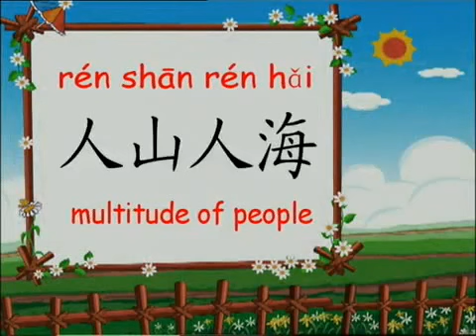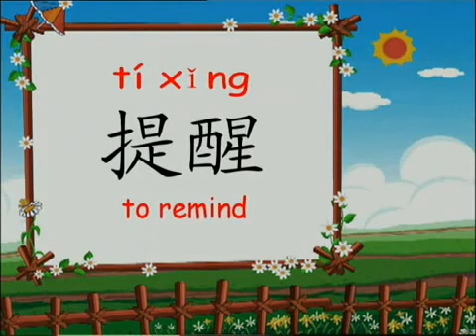Growing up with chinese - Lesson 45 100 - Antique Market 1